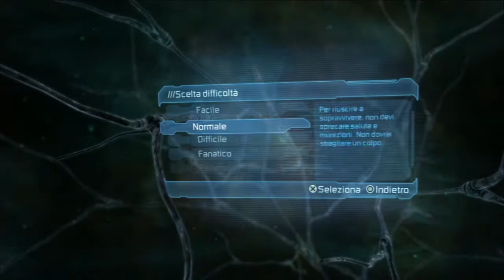Dead Space 2 Savered [#1] CAPITOLO 1(Ps3)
La trama è impostata tre anni dopo Dead Space: Extraction. Gabe Weller, che ora lavora per la Sprawl Security, sta facendo un giro di pattuglia nelle miniere di Titan, quando si scatena l'invasione di necromorfi. Gabe, preoccupato per la moglie che si trova sullo Sprawl, decide di raggiungerla e portala in salvo insieme al bambino che ha in grembo. Il DLC si svolge parallelamente alle vicende di Dead Space 2; infatti, Gabe attraverserà molte aree già attraversate da Isaac Clarke.